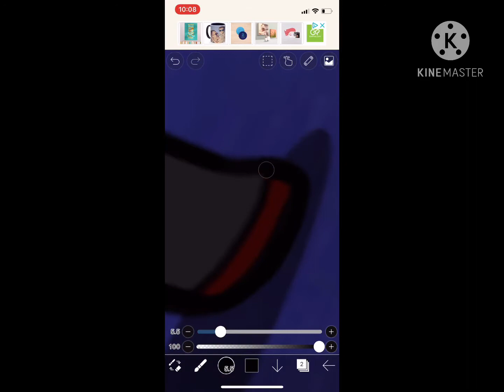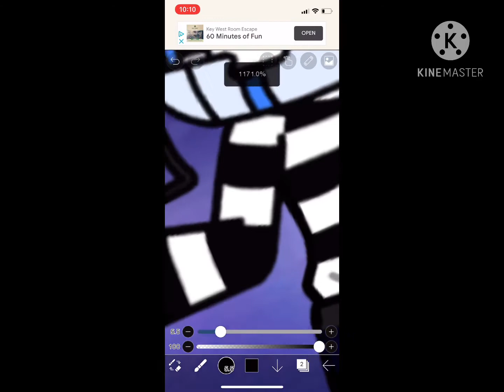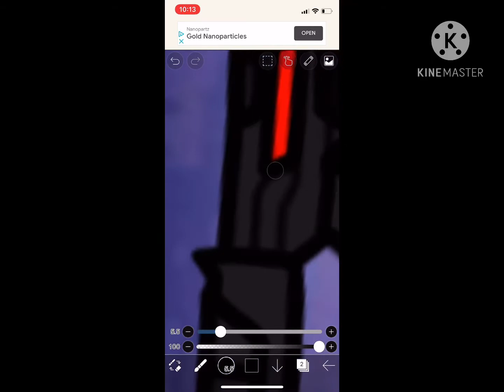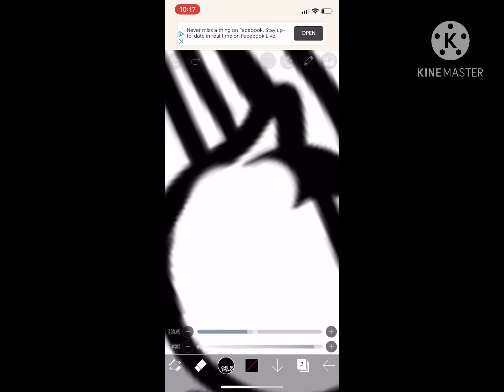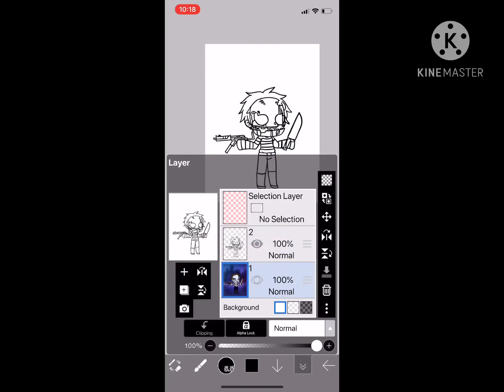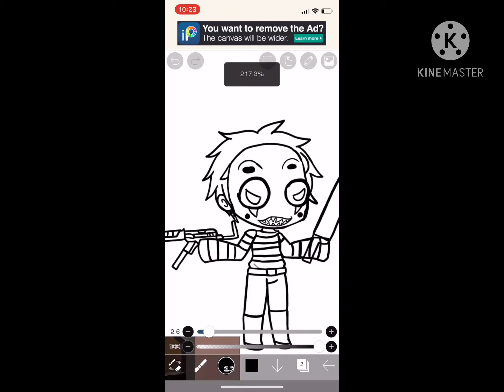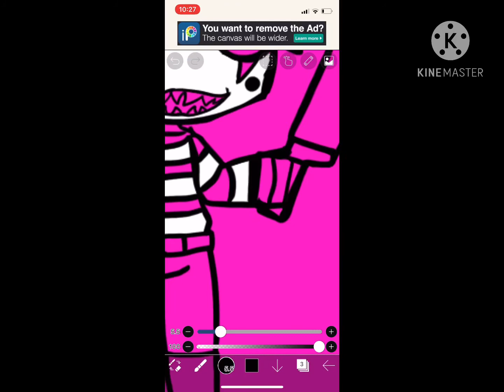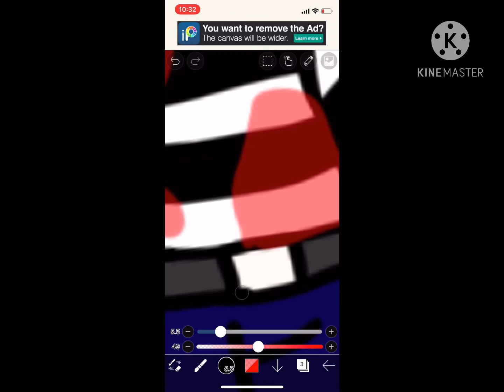A little drawing of the guy from Mansion story on roblox!